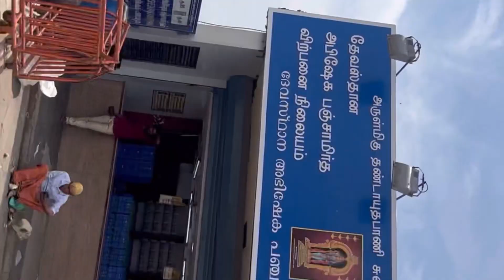வாங்க பழனிக்கு போகலாம்|Travel with family|Our family trip to palani|travel Tamil vlog|vlogs in tamil